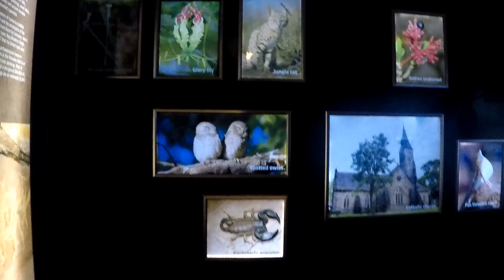Bison Lodge | Pandav Caves in Pachmarhi 2021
Hi again!
This is the continuation of my previous video. In this video, we visit the bison museum.
Bison museum is the place where one needs to go to take permission to visit the main places which are situated in the Forest area of Pachmarhi.
They ask you a route to choose from the options available. All places cannot be covered in one day.
You should check out the museum as well to have a look at the natural history of Pachmarhi.

First location covered is Shri Pandav Caves.
It is believed that the five pandav brothers took shelter in these cases during their period of exile. The government has maintened a very beautiful lawn garden which is also visible from the top of the caves. The top view has almost all of the pachmarhi.

Pandav Caves is worth visiting ✌️